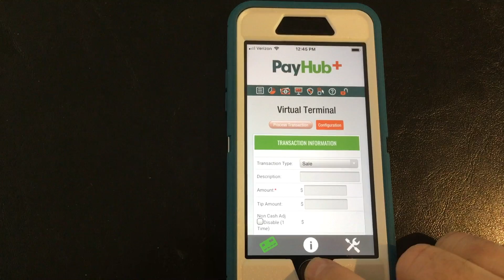PAYHUB+ AUTO LOGIN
This video shows how easy it is to log into PAYHUB+ with iPhone Touch ID.